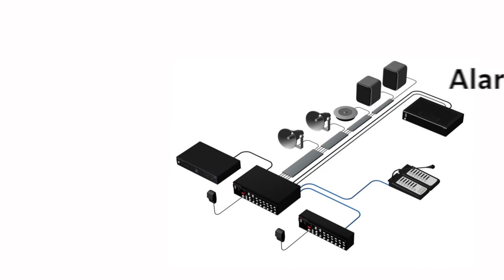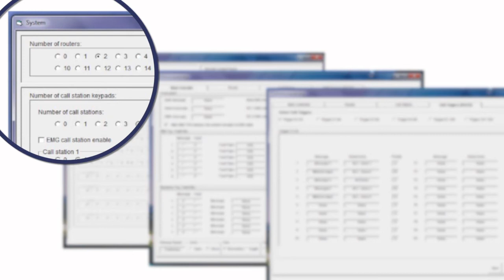Bosch Security - Plena VAS 3.0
The Plena Voice Alarm System offers a fully EN54 compliant network approach for small to medium applications. The new 3.0 release makes the system extendable up to 120 zones!